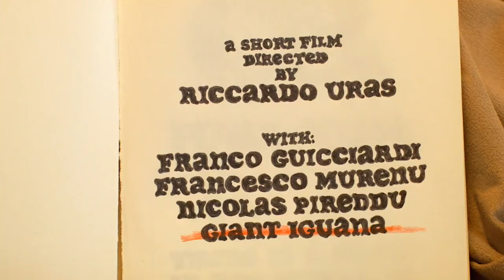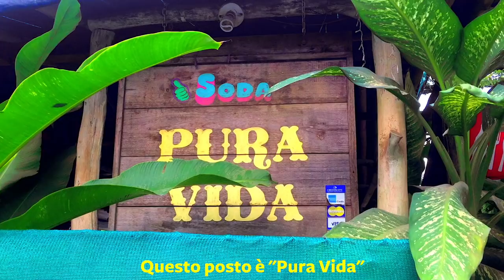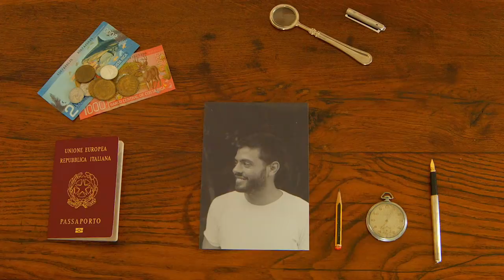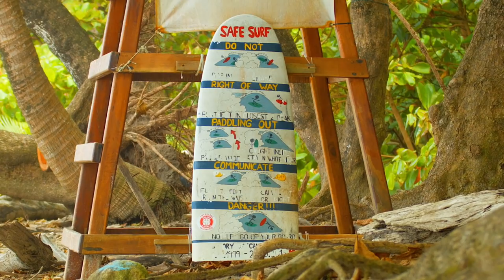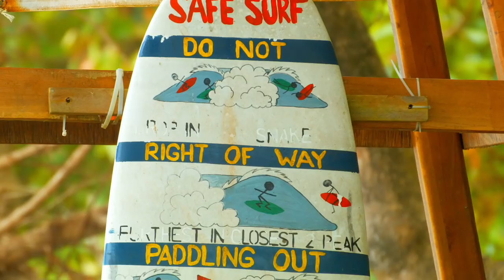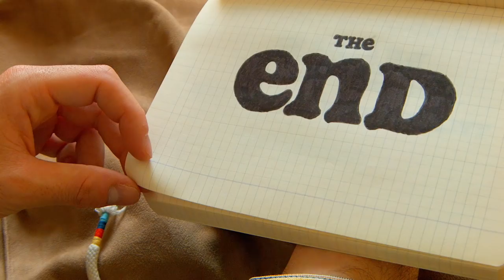CR Pura Vida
That place is "Pura Vida" & the real name is Costa Rica.

Directed & Edited by Riccardo Uras

Shoot on location of Santa Teresa

Freesurfers & Filmers: Franco Guicciardi, Francesco Murenu, Nicolas Pireddu, Riccardo Uras

Soundtrack:
"Bridging The Gap" by NAS (feat. Olu Dara) [Cadillac Records (2004)]
"Wango Tango" by Ted Nugent (1980) [Epic Records]
"Mannish Boy" by Muddy Waters [Epic Records (1977)]